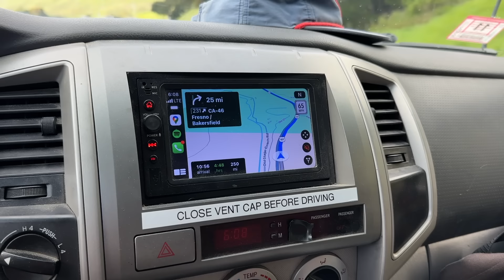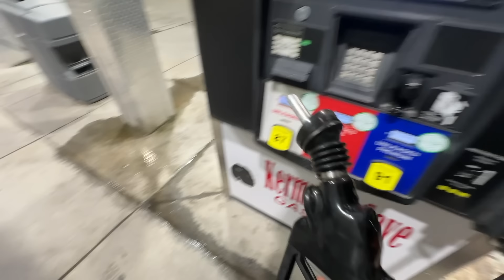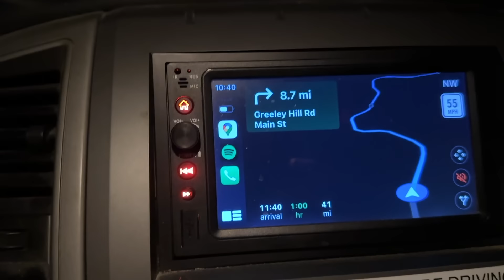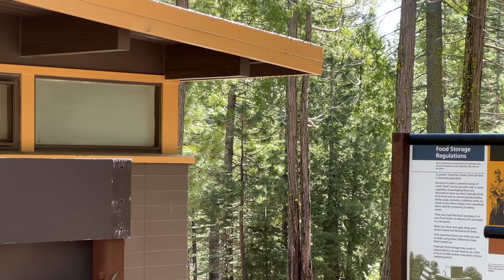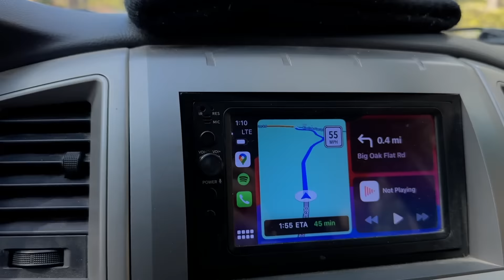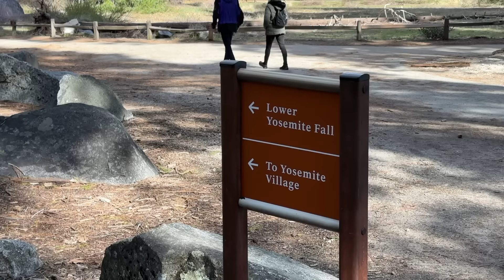2 Days Exploring Yosemite Valley in a Homemade Truck Camper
Yosemite wasn’t the next destination on the list, but I’m thrilled to have spent a solid two days exploring this gem of a place after rain and landslides spurred a shift of course! Yosemite Valley is possibly the most publicized national park in the United States, and even after seeing endless pictures and videos of this place, I still wasn’t quite sure what all the hype was about. That being said, after seeing it in person, I can fully appreciate why so many people rave about this place. Every inch of the park boasts jaw-dropping views. I hope this video does Yosemite some justice. Enjoy! 🙂

⛺️A few Camp Gear Favorites:
✧ Two-Burner Stove
✧ Folding Firepit & Grill
✧ Water Jug with Spigot
✧ Folding Survival Shovel
✧ AAOBOSI 12V Fridge Freezer

🏗️Favorite Build Accessories:
✧ Solar Lights
✧ Slim LEDs
✧ 40” Kingpin LED Light
✧ Digital Mirror & Dashcam

☀️My Solar Setup:
✧ Solar Panel
✧ Solar Wires
✧ Parallel Connectors
✧ Battery Bank

🛻Tacoma Gear Favorites:
✧ Triple Color Switchback Fog Light Bulbs
✧ Tacoma Key Fob Cover (Grey)
✧ Tacoma Front Window Shade Set
✧ Tacoma Rear Window Shade Set

🏔️Favorite Off-Road Gear:
✧ Portable Air Compressor
✧ Traction Boards
✧ Tire Deflators
✧ Soft Shackle & Recovery Ring Kit

Everything I use for building and camping

00:00 Intro
01:04 The Mission
02:37 The Journey
06:30 First Night
10:00 First Day
19:33 Second Night
22:43 Second Day
29:20 Top of the Falls
30:48 Hike Down
32:46 Evening Exploring